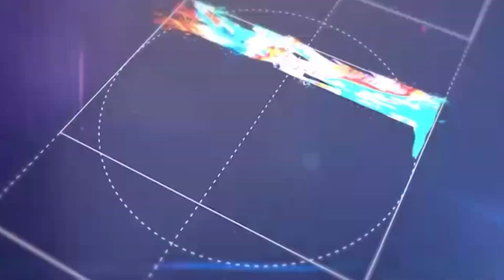【PR】THE ART HOUSE #30 特別編(山脇紘資／金理有／DENPA／河口洋一郎)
今回の「THE ART HOUSE」は、かつて出演したアーティスト達の“今”を取材した特別編。
新たな挑戦や世界を舞台にした驚きの展開など、わずか1年で起きたアーティスト達の大きな化学変化をお見逃しなく！

そのアートは100年後に残せるか。 10万で買った無名のアーティストの絵が、10年後に億を超えることも起こるアートの世界。ゴッホやルノワールにも、画材が買えない時代の彼らを支えたパトロンの存在があった。だからこそ、その絵は100年を超えても残り、文化となった。 今の時代を生きる我々には、100年後の文化を作っていく使命がある。 アート作品を買うことは、その作家の暮らしを支え、新たな作品を生み、その作家の作品を未来に残すことにつながる。それは、未来の文化を創る行為。 そのアートを未来に残すため、 THE ART HOUSEが誇る、アート界の名だたるスペシャリストたちは何を語るのか？アーティストは何を想い、何故その作品を作るのか？ コレクターはアーティストに、その作品に価値を見出し、購入するのか？ 日本テレビで放送中。Hulu、TVerほかでは、見逃し配信も。